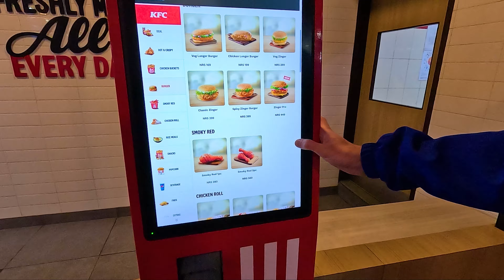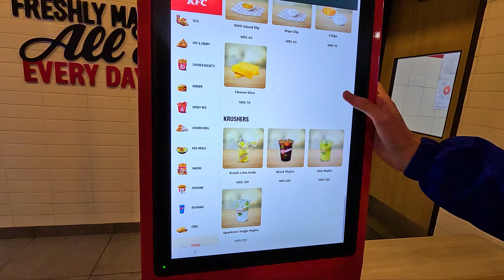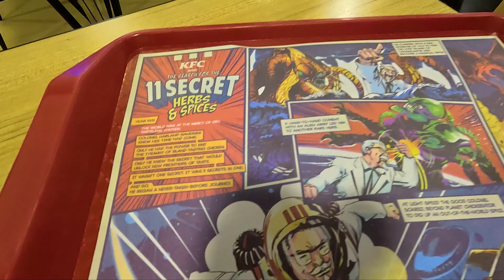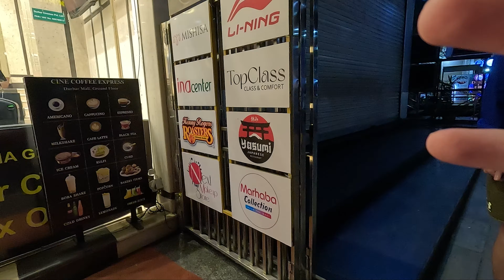Americans Try Fast Food in Nepal! 🇳🇵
Americans try fast food in Nepal! We visited kathmandu and were surprised to see so few amerrican fast food chains, so we decided to try them and see how they compare to the American counterparts. We tried pizza hut nepal and KFC nepal!

Our Gear:
▸Desk Camera
▸Desk Mic Setup
▸Vlogging Gear
▸Travel Gear